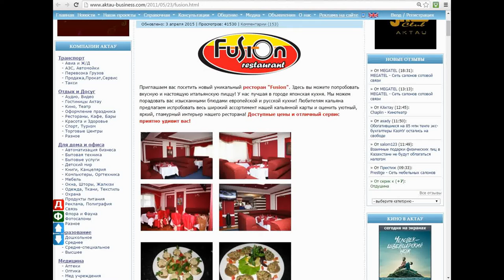Куда пойти в Актау? Ресторан Fusion. Aktau Fusion - 1 Minute Story NS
Отличные стейки. И порции хорррошие!!!
Можно сказать МУЖСКИЕ!